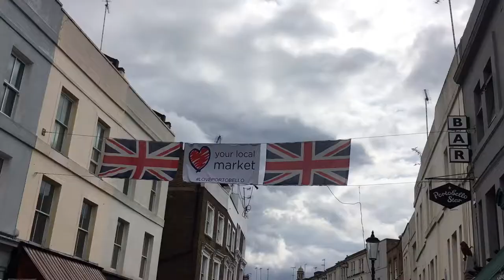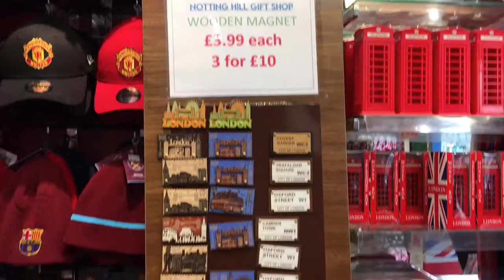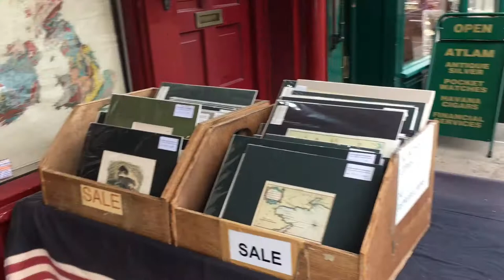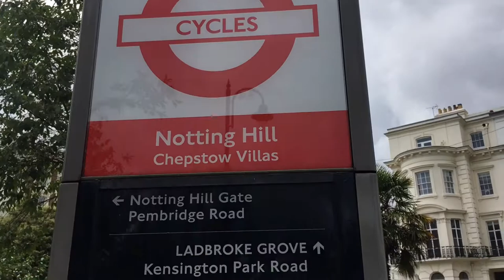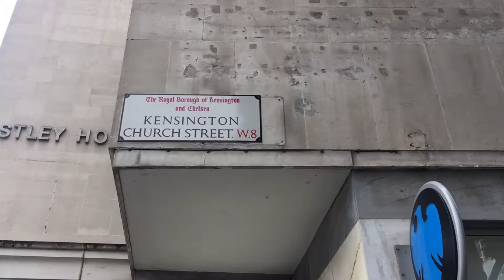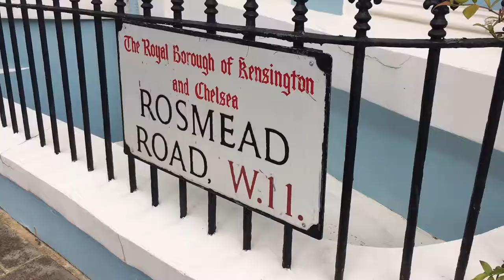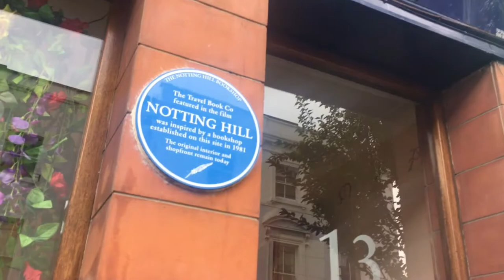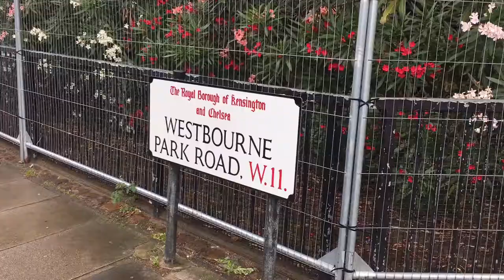NOTTING HILL FILM LOCATIONS | Portobello Market Road | VLOG # 57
Location: 📍Notting Hill, London, United Kingdom
Date Filmed: 🎥 August 12, 2019

⚠️ Hi! if you are a Fan of the 1999 Julia Roberts & Hugh Grant's film "NOTTING HILL" i am sure you will enjoy this video‼️

💟 🎞 The film ‘Notting Hill’ is about a love affair between the American actress Anna Scott (Julia Roberts) and British bookseller William Thacker (Hugh Grant). it has catapulted the London film locations into stardom, attracting tourists even almost 20 years after the film was shot. 📽

📍Portobello Road Market ✅
Portobello Road, Notting Hill, W11 1LU
- home to the world famous market, is at the heart of the film – the opening scenes were also shot there.

📍303 Westbourne Park Road ✅
Further along Portobello Road itself you come to Westbourne Park Road and the coffee shop where William bought orange juice. Don’t expect to find chairs and tables outside the cafe when you go, but be sure that it is the place that was featured in the film.

📍142 Portobello Road, Notting Hill, London W11 ✅
William’s bookshop ‘The Travel Company’ which was a key part of the film, But there is no ‘Travel Book Company’ on Portobello Road, the down-at-heel shop owned by William Thacker. The store was Nicholls Antique Arcade, then furniture store Gong, it’s now a gift shop/souvenir store, sensibly called – yes – Notting Hill, 142 Portobello Road (and rather cheekily replicating the film’s typeface). Somewhat misleadingly, the shop-owners have added an additional sign reading 'The Travel Book Shop'.

📍Coronet Cinema, 103 Notting Hill Gate at Hillgate Street, W11 ✅
The cinema where William watched the sci-fi movie ‘Helix’ that starred Anna Scott.

📍Rosmead Gardens / Montpelier Gardens ✅
Rosmead Gardens are the very private gardens behind the houses on Lansdowne Road, which Anna and William broke into after drinking a little too much at a dinner party at Bella and Max’s house. Although it would be brilliant to see the gardens, don’t try and get into them as they are locked and only residents have access. However, you can snap a picture of the entrance gate on Rosmead Road – just to show you’ve been there!

📍91 Landsdowne Road ✅
The property featured as Bella and Max’s house in ‘Notting Hill’ is just around the corner from the entrance to Rosmead Gardens and is easy to find. This was where William brought the very famous actress, Anna, as his dinner date for his sister’s birthday which as you can imagine surprised everyone at the party.

📍The Travel Bookshop: 13-15 Blenheim Crescent ✅
Apparently the real-life travel bookshop that William’s store was based on was located close by in a street just off Portobello Road at 13-15 Blenheim Crescent. Although that’s closed its doors because of rising rental costs in the area, you can still see where it was if you want to get some pictures.

📍201 Portobello Road, Notting Hill, London W11 ✅
The guy who got the ‘I love Ken’ tattoo: Saints Tattoo Parlour

📍280 Westbourne Park Road, Notting Hill, London W11 ✅
Also on Westbourne Park Road, William’s flat in the movie is located just across the road from the coffee shop.
In the film, William’s flat was a rundown bedsit, but in reality the entire flat was a set and was nothing like the real flat behind the famous blue door of 280 Westbourne Park Road.

📌🔎DID YOU KNOW? After ‘Notting Hill’ was filmed, the flat became seriously desirable and was put on the market selling for over £1.3 million?! The iconic blue door was auctioned for charity but has since been replaced to help tourists like you and me find William’s flat. 💯

📌 Extra Locations in the video that was not part of the film:

✅ CHURCHILL ARMS
119 Kensington Church Street on the corner with Campden Street, Notting Hill, London.

It is known for its exuberant floral displays, and extravagant Christmas displays in the winter, and has been described as London's most colourful pub. They also serves Thai food.

✅ Samarkand Hotel, 22 Lansdowne Crescent, Notting Hill.
On September 18, 1970, at the age of 27, American musician Jimi Hendrix died in London. One of the 1960s' most influential guitarists, he was described by the Rock and Roll Hall of Fame as "arguably the greatest instrumentalist in the history of rock music."

Love,
💛 MAGGIE 🌸

► coming soon